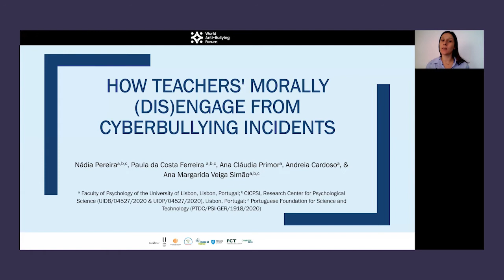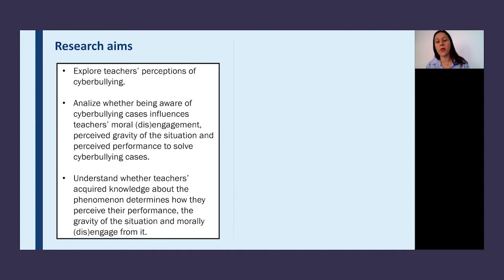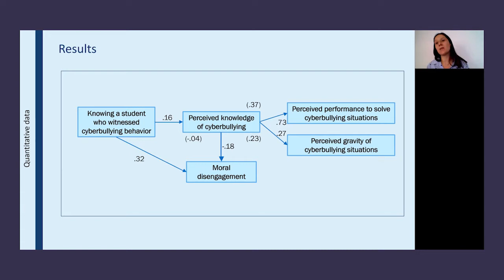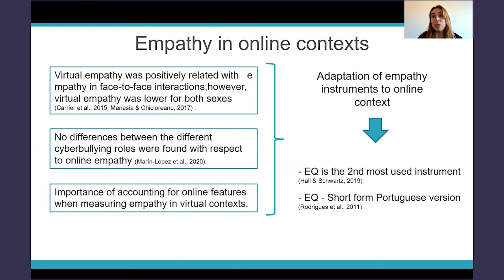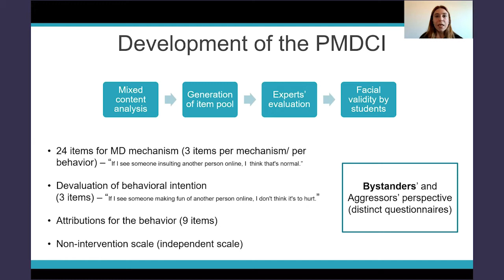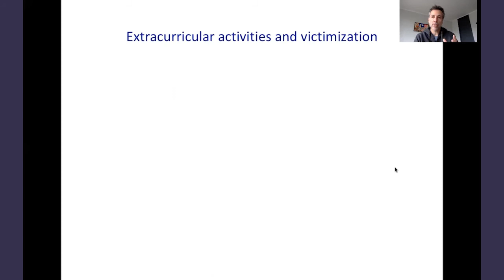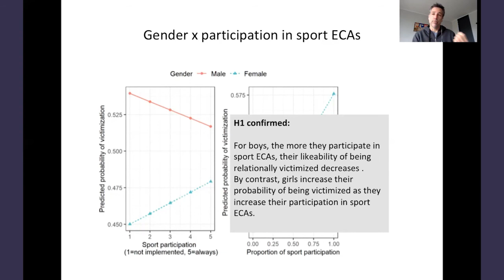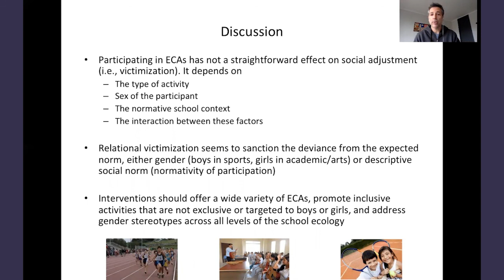Cyberbullying and online safety/Risk or protective factors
Oral Session from the World Anti-Bullying Forum 2021 in Stockholm

- How teachers' morally (dis)engage from cyberbullying incidents
Nádia Pereira

- How adolescents report empathy in virtual contexts and moral disengagement in cyberbullying
Sofia Francisco

- Are extracurricular activities safe contexts against victimization? The role of gender and school norms
Christian Berger